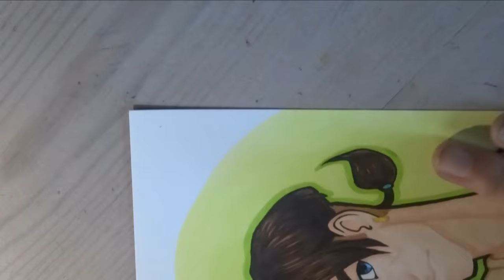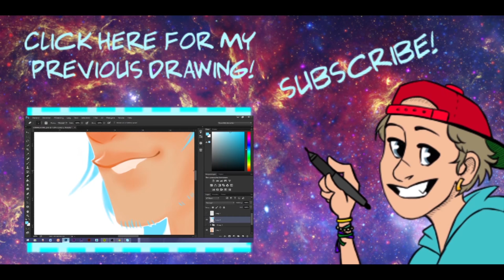Jim Hawkins - TRADITIONAL SPEEDPAINT - #14